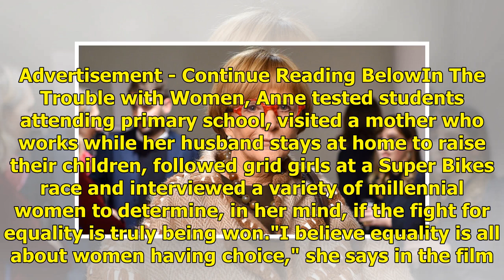Anne Robinson's BBC documentary, Trouble with Women, has sparked fierce debate on viewer equality.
Former Weakest Link host Anne Robinson has ignited a firestorm of debate with a BBC documentary that...